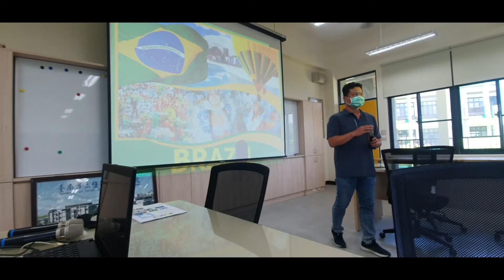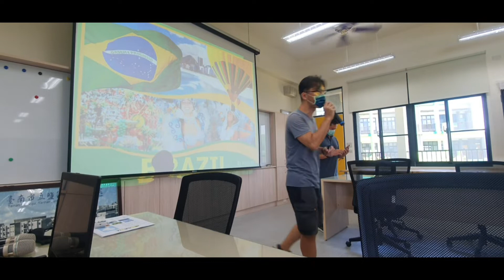Presentation Brazil in Yanhang Junior High School 台南市鹽行國中 - Taiwan | Traveler Ni